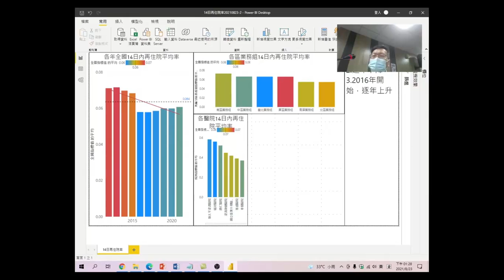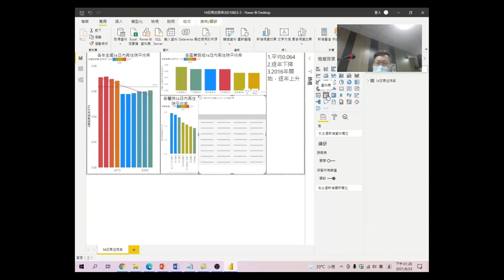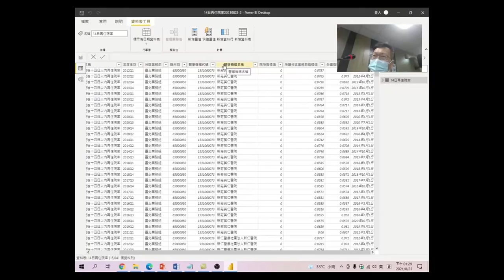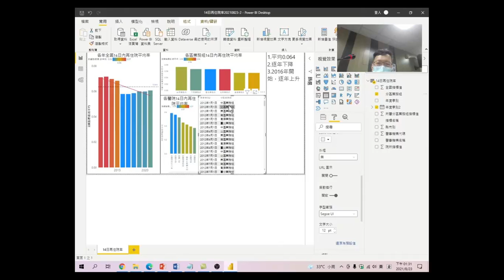健保資料分析及互動式視覺效果工具應用-13.做張以年為單位的資料統計表:資料這麼多,不知道怎麼開始?先動手做張資料統計表,看看孫老師怎麼快速做出一張資料表。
資料這麼多,不知道怎麼開始?先動手做張資料統計表,看看孫老師怎麼快速做出一張資料表。